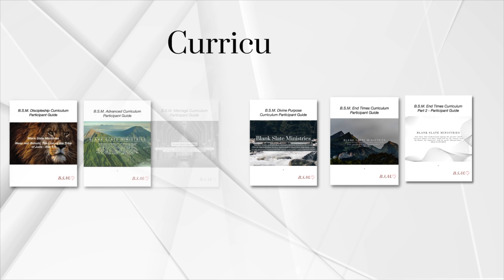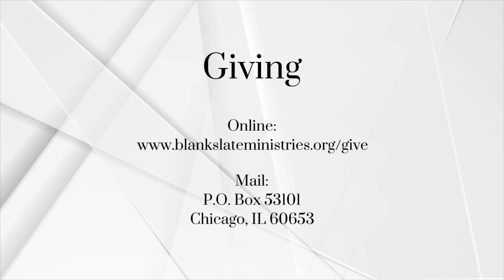D.T. Ep. 494 - Part 166: Psalm 96:8-13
Topic: End Time Prophecy - Part 166: Psalm 96:8-13

3/13/2024